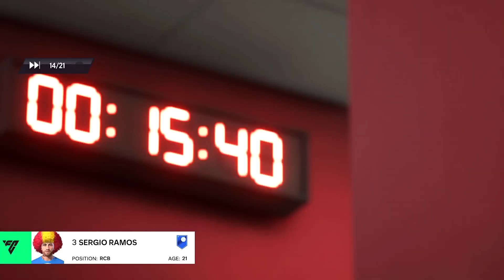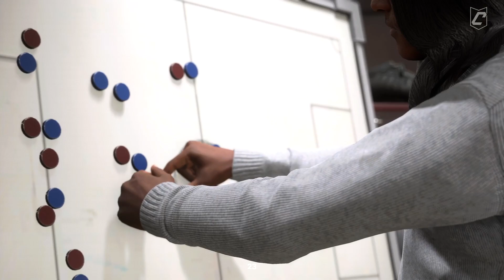Pro Clubs SAPL Matchweek 5 Day 1